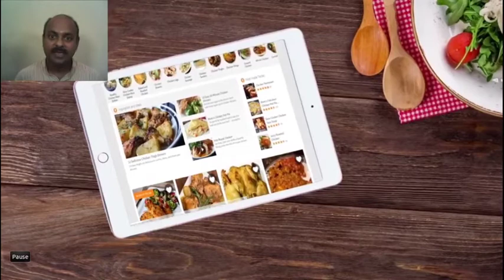Introduction to Nutrition and Food (6 to 11 year old) (OPEN AND FREE NCERT COURSE)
Join Tamarind Tree's Free and Open Courses.